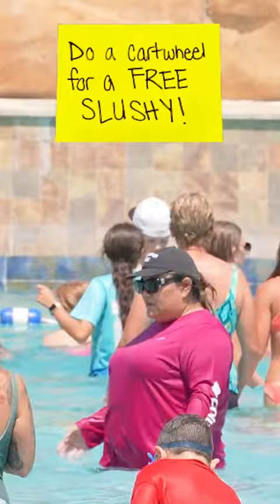Would you have done the last one? 😳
challenge Would you have done the last one? 😳